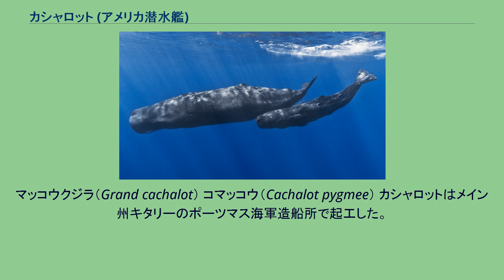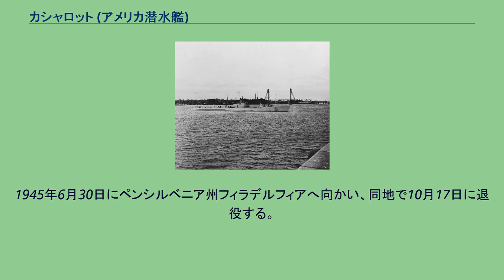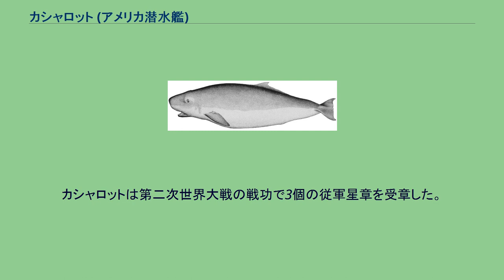カシャロット (アメリカ潜水艦)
カシャロット (USS Cachalot, SC-4/SS-170) は、アメリカ海軍の潜水艦。
カシャロット級潜水艦の一隻であり、Vボートの一つ。
艦名はフランス語でマッコウクジラ上科3種の総称に因んで命名された。
マッコウクジラ（Grand cachalot） コマッコウ（Cachalot pygmee） カシャロットはメイン州キタリーのポーツマス海軍造船所で起工した。
1933年10月19日にK・D・ケンプによってV-8 (SC-4)として進水し、1933年12月1日に艦長メリル・カムストック少佐の指揮下就役する。
整調後に艤装、試験、オーバーホールが行われ、カシャロットは1934年10月17日にカリフォルニア州サンディエゴへ向かい潜水艦部隊に合流した。
合流後、1937年まで西海岸で艦隊訓練、水雷訓練、対潜水艦戦訓練、戦術訓練および音響探知訓練などの訓練を行った。
訓練期間中、カシャロットは大規模艦隊演習に参加するためハワイ水域へ二度、パナマ運河地帯へ一度巡航した。
1937年6月16日、カシャロットはサンディエゴを出航しコネチカット州ニューロンドンに向かい、ニューポート水雷基地で水雷実験を行った後、1937年10月26日までニューロンドン潜水艦学校で音響訓練を行った。
その後ニューヨーク海軍工廠で長期オーバーホールを行い、一年後にカリブ海およびパナマ運河地帯での艦隊演習、水雷訓練及び音響訓練に参加する。
1939年6月16日に真珠湾に到着し潜水艦部隊及び偵察部隊の任務に就いた。
カシャロットがオーバーホールで真珠湾海軍造船所に入渠中の1941年12月7日に日本軍が真珠湾攻撃を行ったが、カシャロットの乗組員一名が負傷しただけで艦は損傷を受けなかった。
開戦に伴い、オーバーホール作業は繰上げられて完了。
ワルドマン・N・クリスチャンセン艦長（アナポリス1925年組）の指揮下に行動することとなった。
1942年1月12日、カシャロットは最初の哨戒でカロリン諸島方面に向かった。
ミッドウェー島で燃料を補給した後、2月6日と7日にウェーク島、2月11日と12日にエニウェトク環礁、2月13日にウジェラング環礁、2月16日と17日にポナペをそれぞれ偵察し、2月24日からはトラック諸島北水道を中心に哨戒。
2月25日から27日にはナモヌイト環礁、ホール諸島を偵察し、日本軍基地に関する重要情報を収集した。
3月18日、カシャロットは66日間の行動を終えて真珠湾に帰投。
艦長がジョージ・A・ルイス（アナポリス1927年組）に代わった。
カシャロットは整備後、ミッドウェー島に回航された。
6月9日、カシャロットは2回目の哨戒で日本近海に向かった。
この哨戒では、6月22日にタンカーを攻撃して損傷を与えたと判断された。
7月26日、カシャロットは47日間の行動を終えて真珠湾に帰投。
艦長がハリー・C・スティーヴンソン（アナポリス1930年組）に代わった。
9月23日、カシャロットは3回目の哨戒でアリューシャン列島方面に向かった。
この哨戒ではアリューシャン列島からベーリング海を哨戒。
10月10日、カシャロットはレーダーで目標を探知。
目標に接近した後、魚雷を2本発射。
しかし、なんら変化を見せる事はなかった。
11月8日、カシャロットは46日間の行動を終えてダッチハーバーに帰投。
これがカシャロットの最後の哨戒となった。
その後、旧式化したカシャロットは第一線を退き、大戦後半は訓練艦としてニューロンドン潜水艦学校でその任務に従事した。
1945年6月30日にペンシルベニア州フィラデルフィアへ向かい、同地で10月17日に退役する。
除籍後、11月28日に一旦現役に復したが、1946年7月8日に再度退役。
カシャロットは1947年1月26日に売却された。
カシャロットは第二次世界大戦の戦功で3個の従軍星章を受章した。